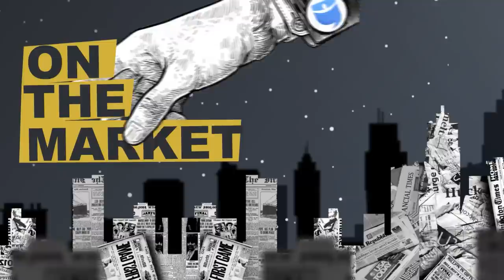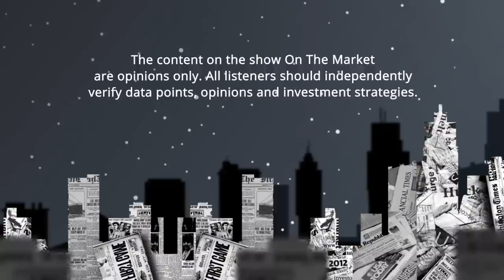Signs of a "Big Sell-Off" as Wall Street Exits the Housing Market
Don’t you love Wall Street? From artificially inflating the housing market to kicking first-time homebuyers to the curb, and now, selling off their inventory at a fraction of the cost. Wall Street and hedge funds alike seem to be the big landlords giving the rest of us a bad name. But, their latest blunder could bring about good news for the average mom-and-pop investor, house hacker, or even regular first-time homebuyer.

Welcome back to "On The Market", your bi-weekly update on everything related to real estate. Today, our panel of expert investors has brought along the most pressing stories related to property buying, selling, flipping, and wholesaling. You’ll hear why Wall Street may be turning away from real estate investing entirely, the Fed’s backpedaling on their money printing mistake, why new listings are dropping off, and which cities make the list of the most vulnerable housing markets in America.

There’s no need to start getting sweaty—although many headlines seem anxiety-inducing for the average renter, homebuyer, or seller, for real estate investors, most of this is great news. With buying opportunities almost burying us, 2022 is starting to look a lot more lucrative than we thought it would! Wondering what’s the best move to build wealth? Stick around!

Episode #38

00:00 Intro
01:04 Wall Street Loses Its Appetite
07:54 Reeling In the Fed's Cash Avalanche
16:10 Most Vulnerable Housing Markets
21:59 Rents Keep Rising
31:59 New Listings Start to Decline
39:35 Crowd Source: When's the Right Time to Start?